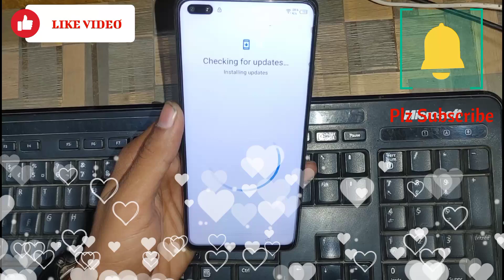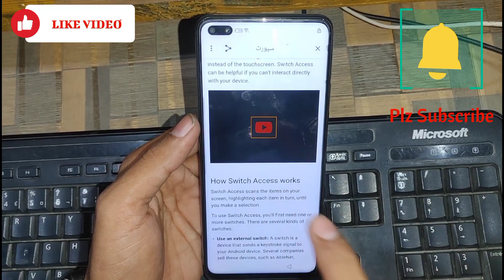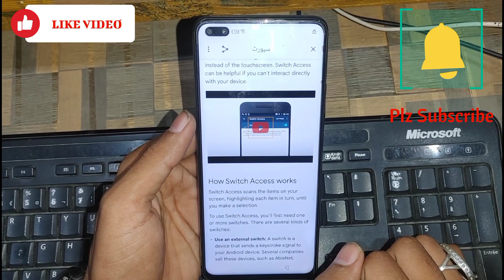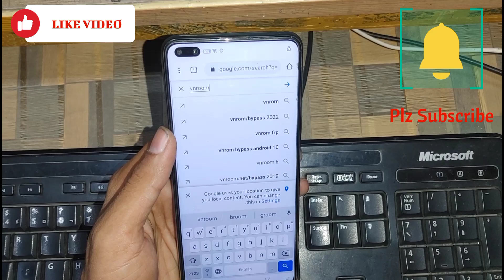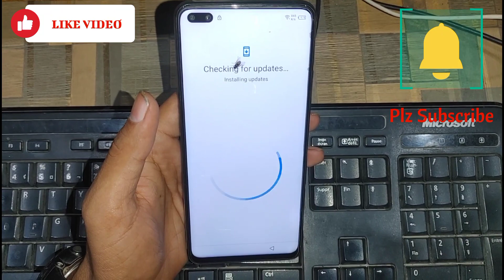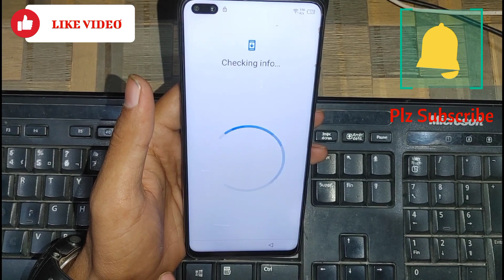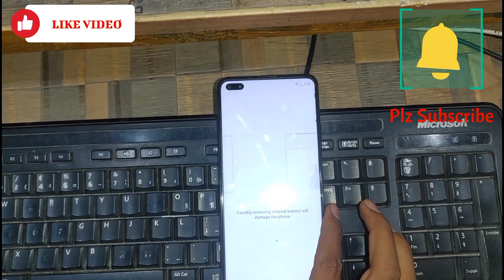infinix frp bypass easy method/infinix zero 8 zero 8i frp bypass/infinix android 13 frp bypass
AoA dosto AJ ham infinix zero 8 ki New method sa fro bypass karyn gy
soo let's go to video
plz

All infinix frp bypass easy method/infinix zero 8 zero 8i frp bypass/infinix android 13 frp bypass
What's app